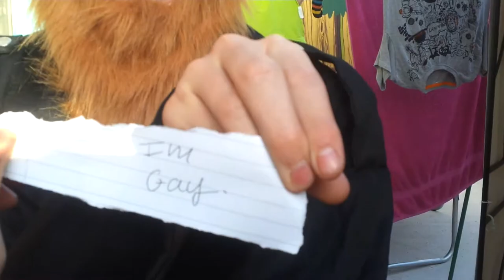Bridgend College Student call me maybe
This Girl realises that the guy she is singing to and loves his uniform to find out he is gay, and is not very happy at all